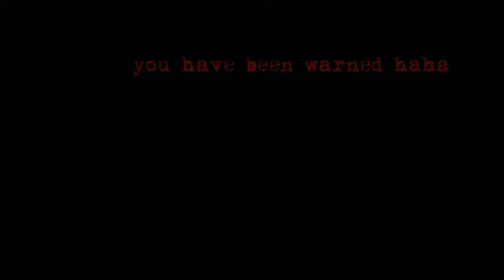FIFTH ERA - brand new tune/last one of 2.015 AYPS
exactly that.
www dot doomraver dot com
- fuck what you hear anywhere else -
65 66 65
TWENTY YEARS of Fifth Era in 2.016 AYPS
so "think on" as they say up North.
thanks to unknown rave photographer @ 65 DJ set, Mirage